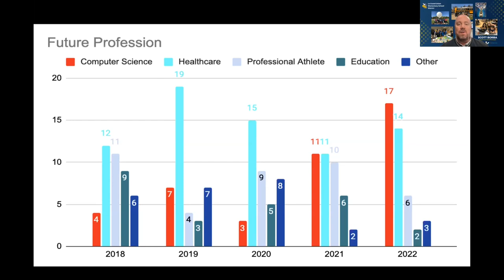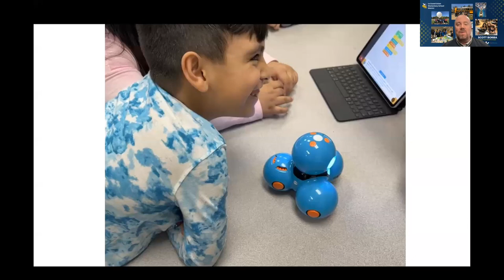CSK5 - Le Grand Union Elementary School District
CS is Elementary hosted CSK5 virtually on March 30, 2023.

▬ Le Grand Union Elementary School District  ▬▬▬▬▬▬▬▬▬▬

How a one-school Superintendent changes his students' lives.

About the CSK5:
The National Summit on K-5 Computer Science Education.  With participation by Code.org, CSforAll, CSTA, and state computer science (CS) programs around the country, this important event brings together computer-science education program leaders from every state to dialogue advancing elementary computer science education for all children.

About CS is Elementary:
Formerly Family Code Night, CS is Elementary is now a non-profit movement and program for K-5 computer science education and family engagement.  Learn more about our track record, work, partners, and the team at our